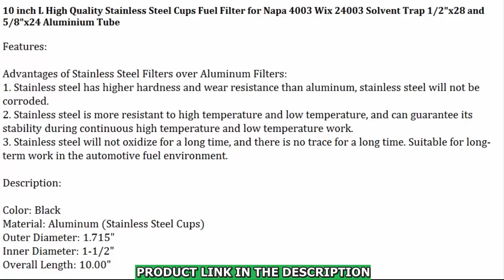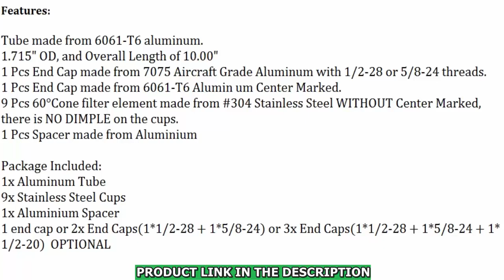Car Fuel Filter 10 L Stainless Steel Cups for Napa 4003 Wix 24003 Solvent Trap 12x28 and 58x24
10 L Stainless Steel Cups Fuel Filter for Napa 4003 Wix 24003 Solvent Trap 12x28 and 58x24 Aluminium Tube Auto Fuel Catch

🙇Product supplier's introduction:

10 inch L High Quality Stainless Steel Cups Fuel Filter for Napa 4003 Wix 24003 Solvent Trap 1/2"x28 and 5/8"x24 Aluminium Tube

Features:

Advantages of Stainless Steel Filters over Aluminum Filters:
1. Stainless steel has higher hardness and wear resistance than aluminum, stainless steel will not be corroded.
2. Stainless steel is more resistant to high temperature and low temperature, and can guarantee its stability during continuous high temperature and low temperature work.
3. Stainless steel will not oxidize for a long time, and there is no trace for a long time. Suitable for long-term work in the automotive fuel environment.

Description:

Color: Black
Material: Aluminum (Stainless Steel Cups)
Outer Diameter: 1.715"
Inner Diameter: 1-1/2"
Overall Length: 10.00"

Features:
Tube made from 6061-T6 aluminum.
1.715" OD, and Overall Length of 10.00"
1 Pcs End Cap made from 7075 Aircraft Grade Aluminum with 1/2-28 or 5/8-24 threads.
1 Pcs End Cap made from 6061-T6 Alumin um Center Marked.
9 Pcs 60°Cone filter element made from #304 Stainless Steel WITHOUT Center Marked, there is NO DIMPLE on the cups.
1 Pcs Spacer made from Aluminium

Package Included:
1x Aluminum Tube
9x Stainless Steel Cups
1x Aluminium Spacer
1 end cap or 2x End Caps(1*1/2-28 + 1*5/8-24) or 3x End Caps(1*1/2-28 + 1*5/8-24 + 1*1/2-20)  OPTIONAL